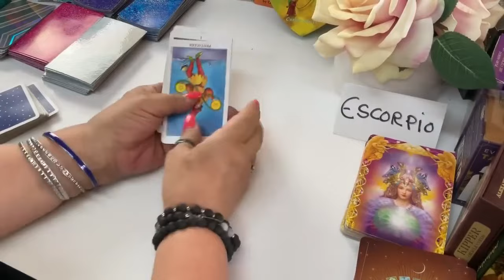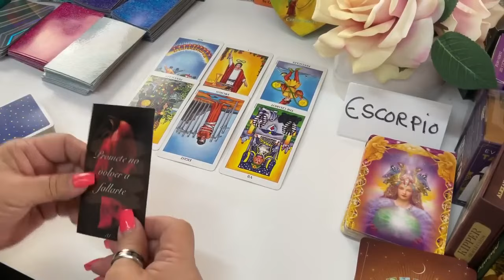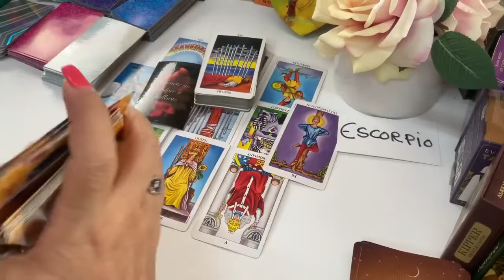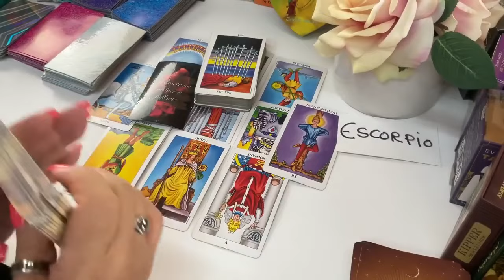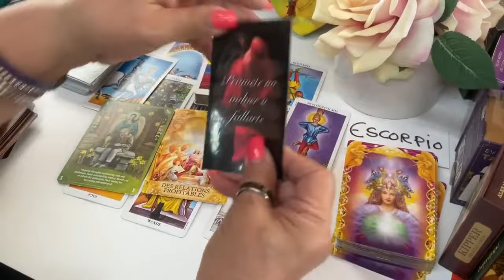ESCORPIO AMOR! Decisión Confirmada! Alguien Vendrá a Encontrarte! Descubre Todo Aquì!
Decisión Confirmada! Alguien Vendrá a Encontrarte! Descubre Todo Aquì!